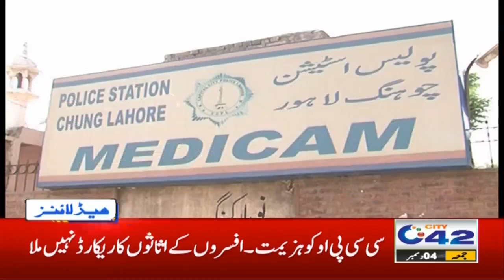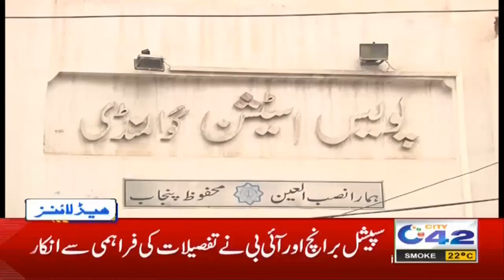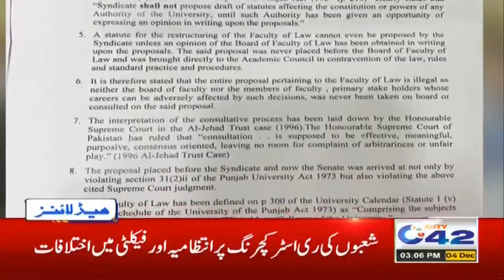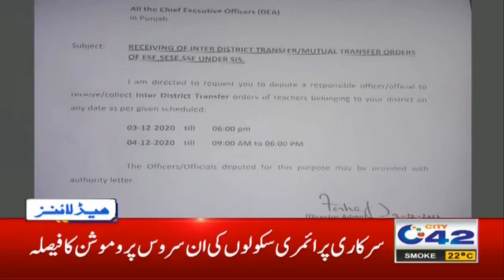Parents Be Careful, Children In Big Danger | 3pm News Headlines | 4 Dec 2020 | City42